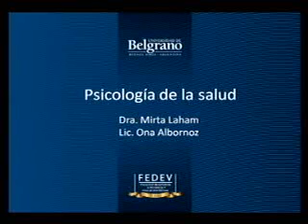"Psicología de la salud" en la UB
Informativo de la actividad de capacitación on-line de "Psicología de la Salud: Abordaje psicológico en la promoción, prevención, y tratamiento de enfermedades físicas", a cargo de la doctora Mirta Laham, organizado por el Departamento de Estudios de Posgrado y Educación Continua (DEPEC) y la Facultad de Estudios a Distancia y Educación Continua (FEDEV) de la Universidad de Belgrano.